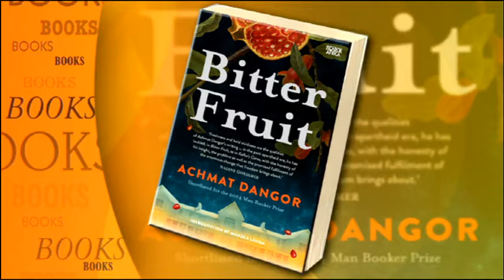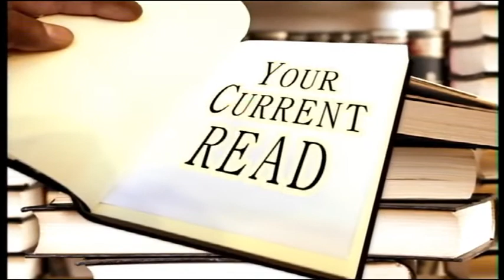Poet and novelist, Achmat Dangor on his book titled 'Dikeledi'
Our guest author this morning is an award winning poet and novelist, Achmat Dangor. His literary work has been making waves in the South African literature landscape for more than three decades.
Some of his notable works include novels such as WAITINHG FOR LEILA, KAFKA'S CURSE and his critically acclaimed BITTER FRUIT.
Achmat is back with yet another page turner that he titled DIKELEDI: CHILD OF TEARS NO MORE, and in this book he takes us on a journey of a generation of women who are named Dikeledi, who together form the back bone of the story. He now joins me in studio to help us unpack this detailed offering.